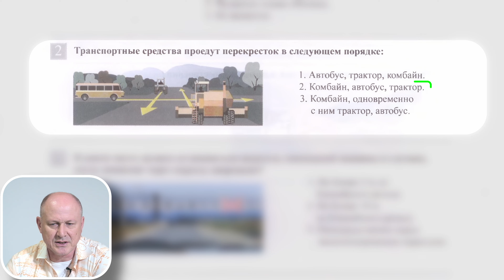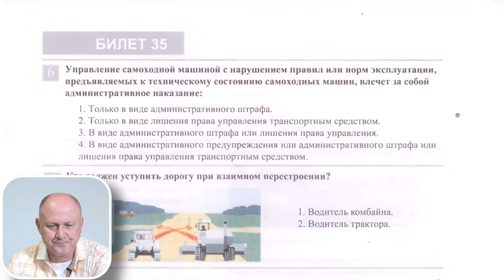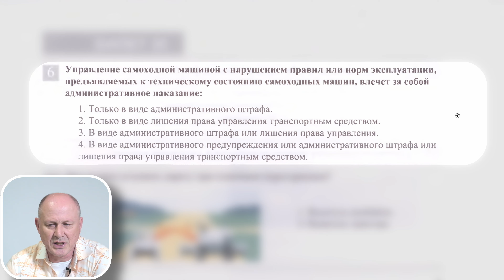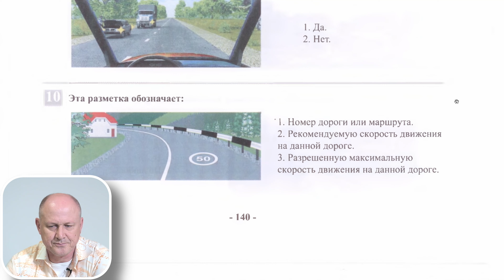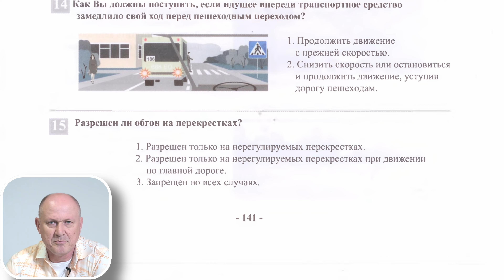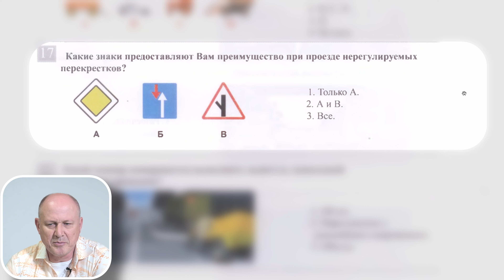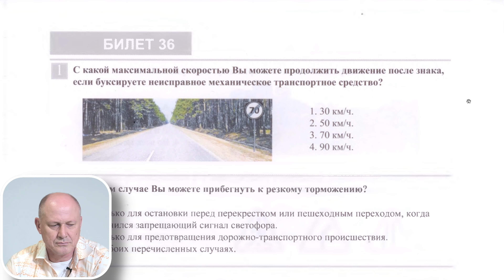ПДД. Билет 35